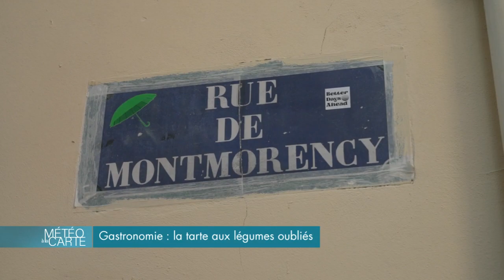Gastromonie : la tarte aux légumes oubliés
Partez à la découverte de la plus vieille auberge de Paris. C’est dans ce lieu chargé d’histoire que Grégory, notre chef du jour,
modernise le topinambour puisqu’il le prépare en tarte ! Un plat économique et original.

Ingrédients :

- Topinambour
- Beurre clarifie
- Jus de citron
- Laurier
- Fleur de sel
- Piment fumé
- Feuilletage
- Mascarpone
- Huile d’olive
- Raifort râpé

Recette :

1. Ajouter du papier cuisson enduit de beurre clarifié dans la casserole.
2. Ajouter du jus de citron dans l’eau.
3. Tailler les topinambours.
4. Égoutter les topinambours et les assaisonner avec de la fleur de sel.
5. Ajouter le laurier.
6. Ajouter de la poudre de sumac.
7. Ajouter du piment fumé et du beurre clarifié.
8. Superposer les différentes couches de topinambour.
9. Poser le feuilletage sur la tarte et la mettre au four 25 minutes à 180º.
10. Pour l’accompagnement, ajouter un mélange composé de mascarpone, d’huile d’olive et du raifort râpé.

Chef : Grégory Garimbay

RÉAGISSEZ
Hashtag